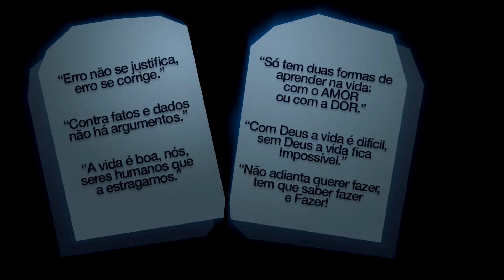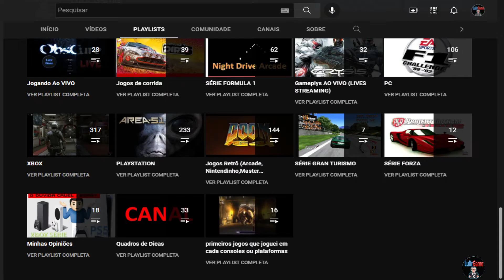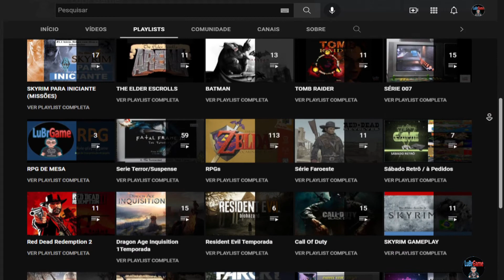Relicta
Relicta é um jogo de quebra-cabeça baseado em física e em primeira pessoa onde você precisa combinar criativamente magnetismo e gravidade para desvendar os segredos da Base Chandra. Sozinha nas profundezas traiçoeiras da Lua, sua mente científica é a única coisa que pode manter sua filha viva...
Desenvolvedor: Mighty Polygon
Gêneros: Jogo eletrônico de quebra-cabeça, Jogo eletrônico de aventura, Jogo eletrônico independente, Jogo eletrônico de ação
Plataformas: Nintendo Switch, PlayStation 4, Xbox One, Microsoft Windows, Google Stadia, Xbox Series X e Series S
Estúdios: Ravenscourt, Plaion

Regras Do Chat:
_Não brigar.
_Sem Flood
_Sem Spam